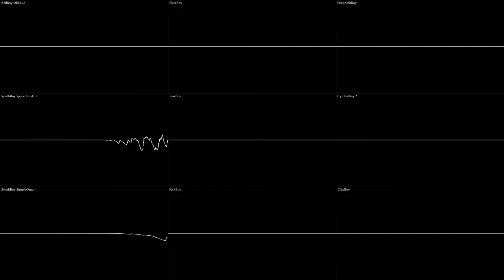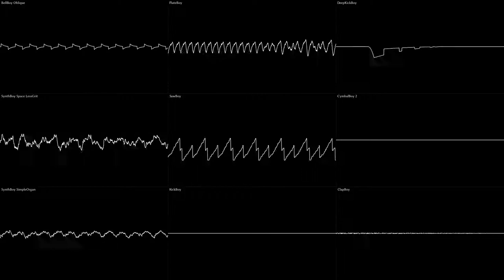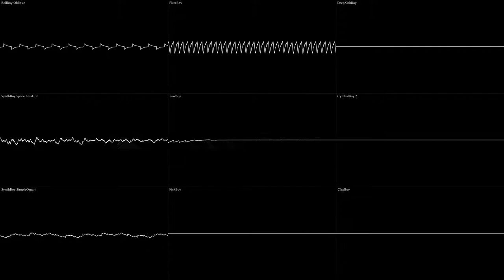New World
I think this is my best track yet. Thanks to my friends who came up with the song title because my head was empty at the time.

0:00 Start
0:06 Percussion
0:13 Flute
0:27 Bells
0:34 Less Instruments
0:41 Percussion again
0:47 Buildup
1:01 Release
1:08 Main Melody
1:25 Transition Chiptune
1:29 New Tune
1:42 Different variation of the introduction
1:49 Different variation of the main melody
2:03 something *new and exciting*
2:10 some more notes
2:16 main theme again
2:24 ending

Thanks to Kirost for drawing my mascot! Follow him on Twitter